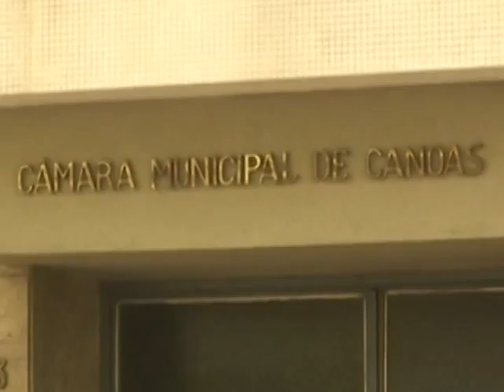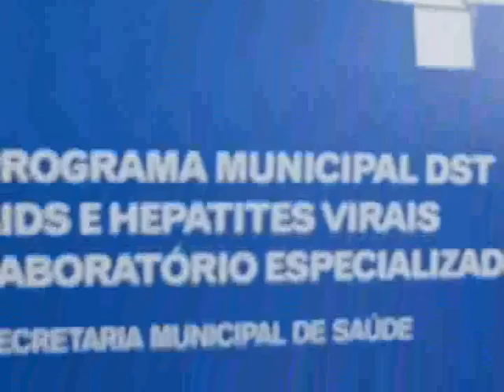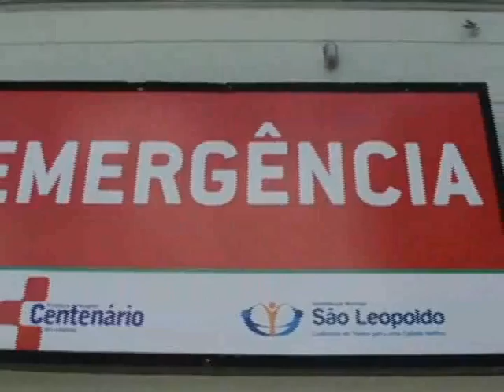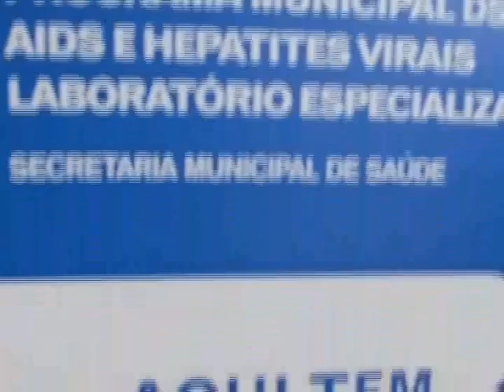Jornal Da RCT 06.03